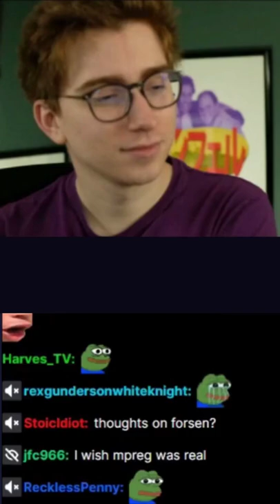The worst value on Twitch